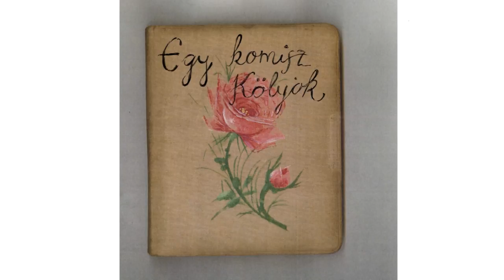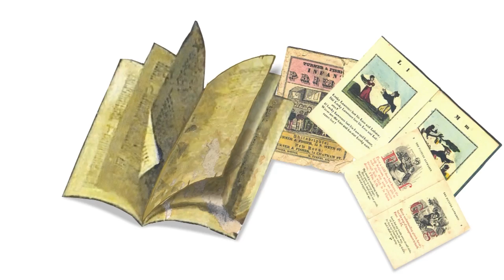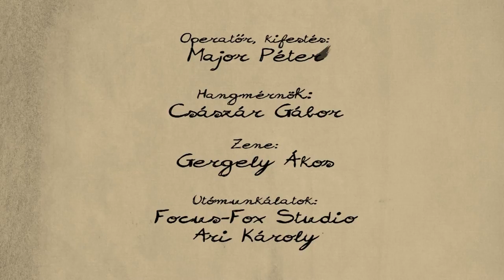Az intézetben - Egy komisz kölyök naplója sorozat (8. epizód)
Papa elmondta Georgy-nak, hogy a város polgármestere különadót akar a családra kivetni, Georgy annyi kárt csinált. Az egész társaság idegbajos miattad, ezért a döntés megszületett: JAVÍTÓ-NEVELŐ INTÉZET! Nincs apelláta-, vonatra ültek és irány a világ végén lévő intézet! A hosszú vonatút sem telt el események nélkül, de végül is megérkeznek az intézménybe, ahol a zord igazgatónő megígéri, anyja helyett anyja lesz – ami vészjóslóan hangzik Georgy fülének…

Rendező: Gyulai Líviusz
Narrátor: Eszenyi Enikő
Zene: Gergely Ákos